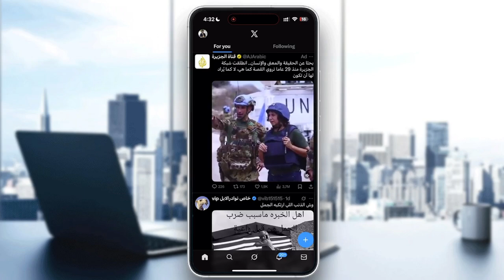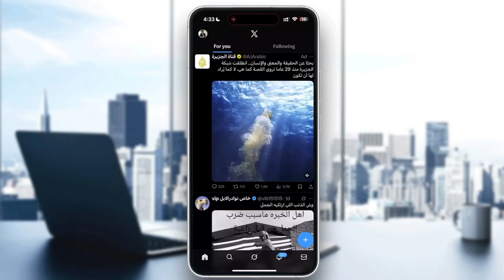How To Fix “Unable To Follow More People” In X App (Twitter) 2025! Tutorial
Today we talk about fix “unable to follow more people” in x app,follow back problem,fix twitter follow limit,you are unable to follow more people at this time,limit reached you are unable to follow twitter